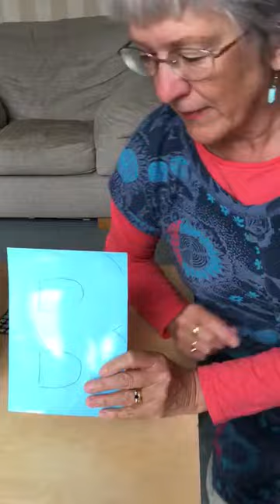Day 5 Superhero Celebration box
Bev is showing us how to make the final part of our superhero celebration box for our Holiday Club 2020, God's Superheroes II.

A big thank you to Bev Popplewell